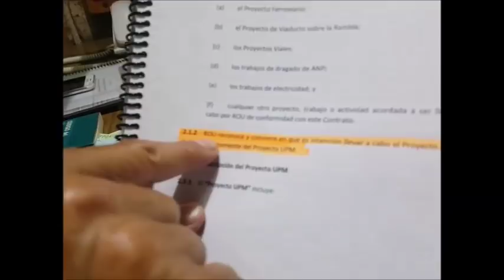La Maquinaria de Impunidad que votó el Sistema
Entre tanta mentira y engaño que hay hoy en los medios, escuchen 54 minutos de VERDAD. Escuchen algo honesto y real. AUDICIÓN COMPLETA DE "EL PODER REAL" 26/2/18. El pueblo debe entender porqué en Uruguay, los políticos corruptos y ladrones, no pagan ni con un solo día de cárcel, ni devuelven ni un solo peso. Maquinaria de Impunidad votada por casi la totalidad del Sistema Político Uruguayo.